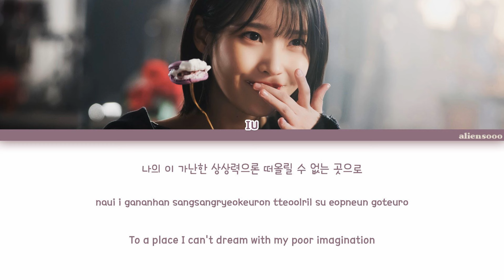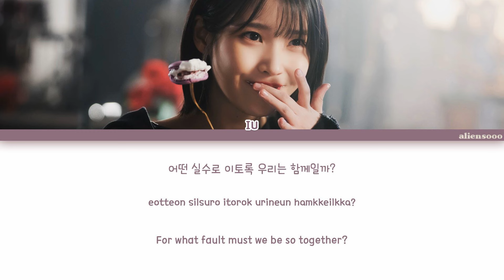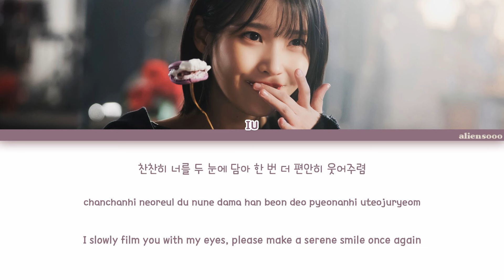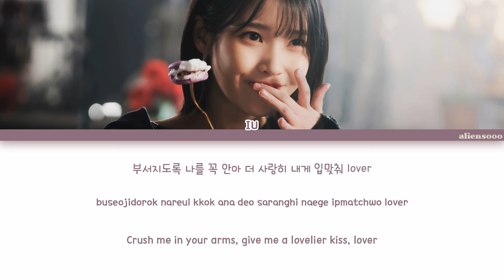IU (이지금) - Love Wins All (Color Coded Han|Rom|Eng Lyrics)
Artist: IU
Song:  Love Wins All
Album: Love Wins All